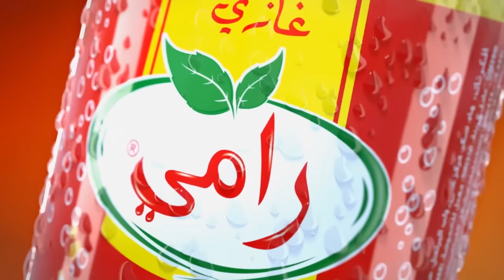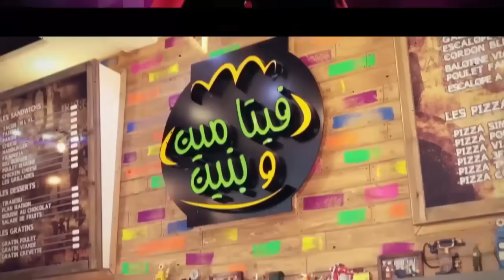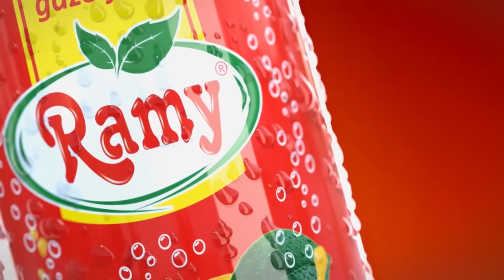Darna Show Saison3 N°01 دارنا شو - Mr Alilou السي عليلو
Sitcom